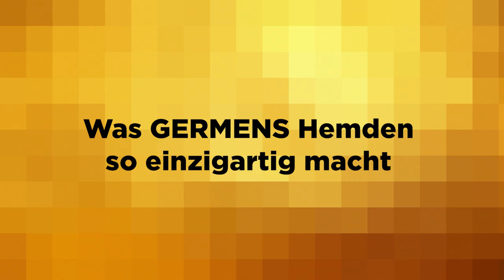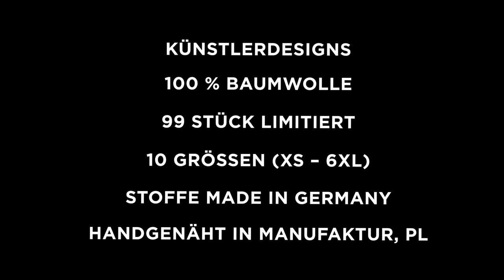GERMENS Hemd RADO ELDO (096) /// Künstler: René König, Chemnitz /// Limitierung: 99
Das kurze Video zeigt das GERMENS® Langarmhemd RADO ELDO. Das auf 99 Stück limitierte Künstlerhemd wurde vom Künstler René König, Chemnitz, Deutschland, gestaltet.